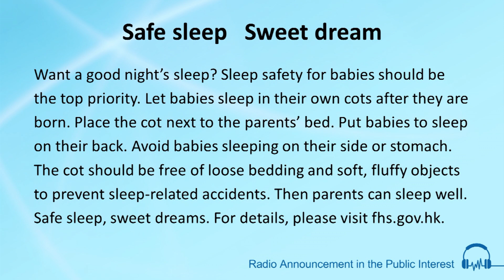Safe sleep Sweet dreams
MVO:
Want a good night’s sleep?
Sleep safety for babies should be the top priority.
Let babies sleep in their own cots after they are born.
Place the cot next to the parents’ bed.
Put babies to sleep on their back.
Avoid babies sleeping on their side or stomach.
The cot should be free of loose bedding and soft, fluffy objects
to prevent sleep-related accidents.
Then parents can sleep well.

For details, please visit fhs.gov.hk.